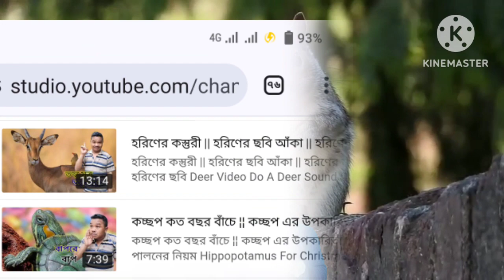কাঠবিড়ালি ধরার ফাঁদ ¦¦ কাঠবিড়ালি কামড়ালে কি হয় ¦¦ কাঠবিড়ালি পালন ¦¦ কাঠবিড়ালির ডাক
Swallow Bird Sound
Bird Migration
Winged Migration
National Geographic Birds
Geese Flying
Ducks Flying
Bird Documentary
Birds Flying
Bird
Birds
Angry Birds Surprise
Bird Noises To Attract Birds
Egg Surprise Disney Collector Angry Birds
Hawk Sounds To Scare Birds
Angry Birds Theme Song
Bird Sounds
Me And The Birds
Nature Sounds
Wildlife Photography
African Animals
Animales
Wildlife Documentary
Animal Planet Full Episodes
Animals Video
Animal Kingdom
Wild Animals
Nature
Animal
Animals
4k
Gorilla Falls Exploration Trail Animal Kingdom
The Animal Sounds Song Kidstv123 G Major
Maharajah Jungle Trek Animal Kingdom
Animal Kingdom Game
Fisher Price Animal Sounds
Funny Animals Jokes Funny Pets 24 Animal Jokes
Spca Animal Rescue Commercial
Triceratop Spin Animal Kingdom
Dinosaur Disney Animal Kingdom
Top 3 Smallest Animal Surprising Fact
100 Animal Names
Dinosaurs
Funny Animal Videos
Animal Crossing
Lion
Elephant
Animal Crossing New
Horse Videos
Funny Animals
Funny Cat Videos
Baby Shark
Horizons
bluey
bunny
peter rabbit
run rabbit run
white rabbit
riggy the rabbit monkey
white rabbit jefferson airplane
who framed roger rabbit
rabbit hole
zebra sounds
zebra who's behind the door
zebras
zebra song
zebra band
zebr
zebra full album
zebra zebra
garden answer
over the hedge
gardening
landscaping
over the hedge trailer
over the hedge soundtrack
over the hedge game
over the hedge dvd
pbs
rosie's rules
work it out wombats
work it
wombats
wicked wombat
combat wombat
wombat poop
hand to hand wombat
baby wombat
as the deer panteth for the water
deer simulator
reindeer
deer tick
deer call

@সুখদুঃখ-স৮জ
@সুখদুঃখনিয়েইজিবন